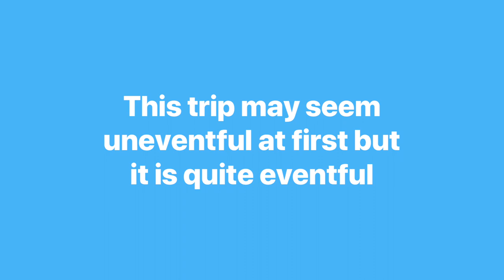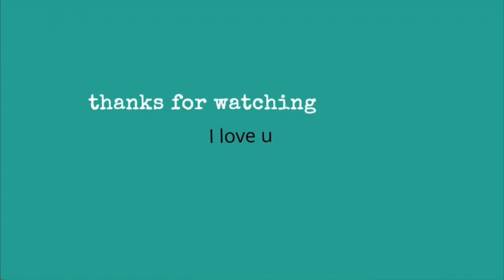Spring Break in KEY WEST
Hey guys!
HAPPY EASTER🤍 have a blessed day
I hope you enjoy this video! We had an awesome and very eventful time this Spring Break
I love you, thank you for being here